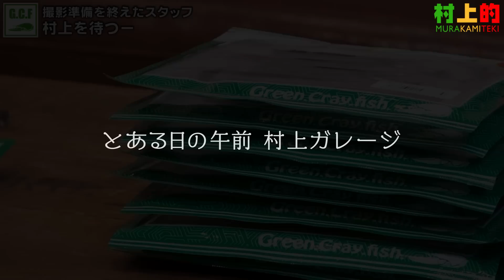【村上的】 #145 ライアミノー Newサイズ登場：この“嘘”は見破れない【オカッパリ実釣】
長い歳月をかけて生まれた村上晴彦 渾身のリアルベイト“ライアミノー”
今秋、待望の新サイズ「4in/5in」がリリース
村上が何を思い、どこにこだわって“嘘つき小魚”を生み出したのか
スタジオで“ライアミノー”を徹底解説！
そして弟子の赤松健が新サイズを使用してデカバスを狙う実釣映像を公開！

バスはこの“嘘”を見破れないー

【issei Official SNS】